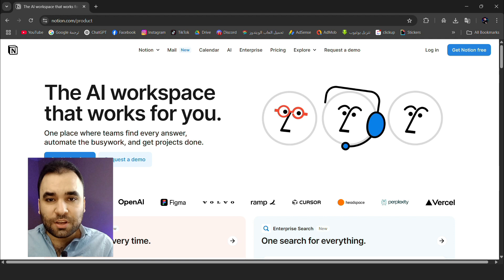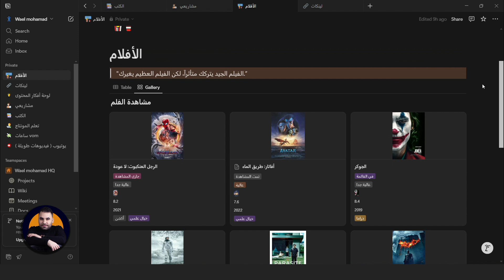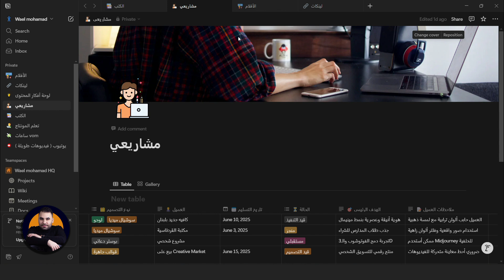ماهو Notion وكيف تستخدمه لتسيطر على وقتك ومهامك؟ | كورس نوشن | الدرس الاول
سمعت عن Notion لكن ما عرفت من وين تبدأ؟ 🤔
بهذا الفيديو، رح تكتشف ليش Notion صار الأداة المفضلة للمصممين، الطلاب، الكتّاب، وحتى أي حدا حابب ينظم حياته!

🔥 هذا أول فيديو من كورس شامل ومجاني لتعلم Notion من الصفر، خطوة بخطوة!
رح تتعلم كيف تبني نظام إنتاجي خاص فيك، ترتّب مشاريعك، تدير وقتك، وتخلي كل أفكارك وملاحظاتك بمكان واحد.

💡 شو رح تلاقي بهذا الفيديو؟
- شو هو Notion؟
- ليش هو مختلف عن أي أداة تانية؟
- كيف ممكن يغيّر طريقة شغلك وتفكيرك؟
- أمثلة حقيقية على استخدامي اليومي كـ مصمم جرافيك

About this course:
This video is part of a free **Notion course in Arabic**, designed to help you organize your creative work, tasks, and projects using Notion — step by step.

Even if you don’t speak Arabic, most of the course is **visual, simple, and practical** — so you can still follow along easily!

🧠 You'll learn:
- Notion for project & task management
- Creative workflow planning
- Centralizing tools, links, and resources
- Using Notion AI
- and more!